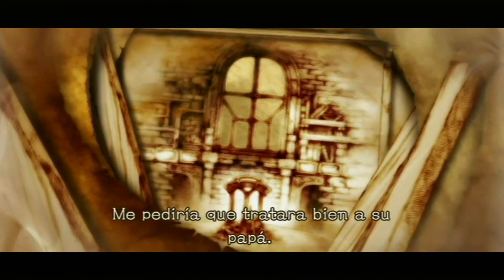Walkthrough - Pandora's Tower - #19